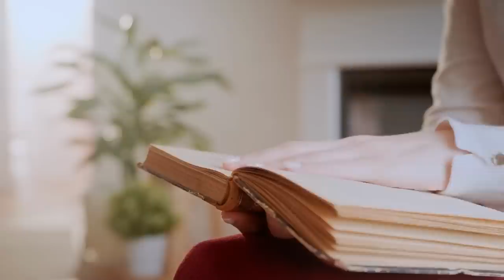9 regras do ESTOICISMO para uma vida melhor | Canal Estoicismo Para Iniciantes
Os estoicos acreditavam que a vida é melhor vivida quando seguimos algumas regras simples e eficazes. Neste vídeo, vamos discutir 9 regras curtas para uma vida melhor de acordo com os ensinamentos estoicos. Desde o autocontrole até a gratidão, essas dicas podem ajudá-lo a viver de maneira mais equilibrada e satisfatória.

🧠 Você gostaria de aprender a pensar e agir como um Estoico? Conheça nossa NOVA coleção de Livros Digitais

Vídeo: 9 regras curtas para uma vida melhor segundo os Estoicos |  Canal Estoicismo Para Iniciantes